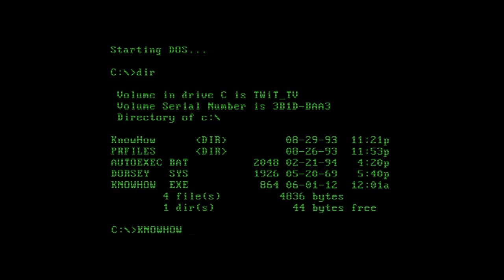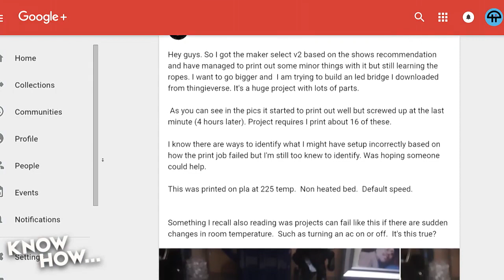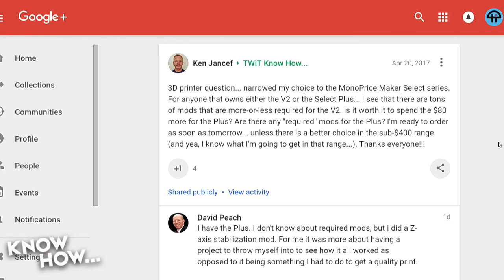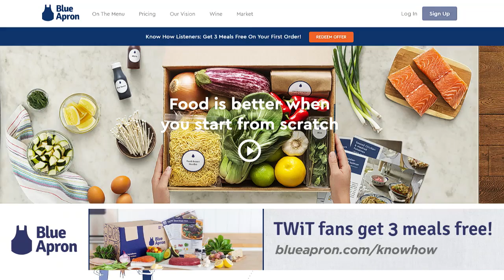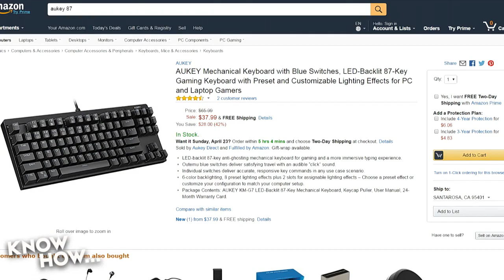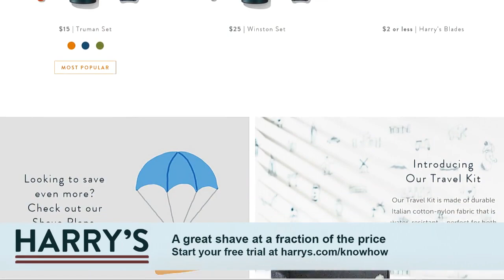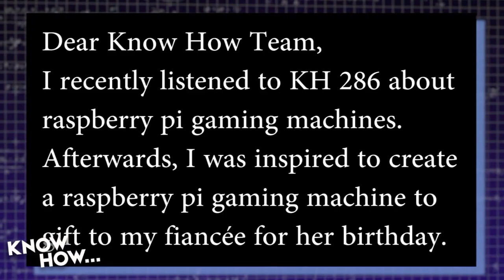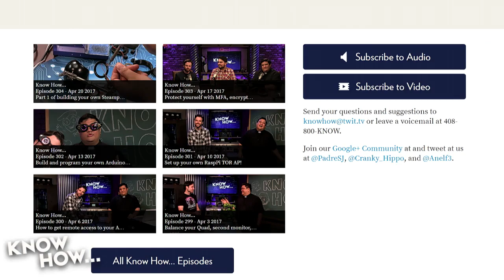Know How... 307: Feedback, Aspire VX15 and NAS Surprise!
Podcast service, 3D printer problem, Entry level gaming laptop, mechanical keyboard, Synology NAS, coding tips, Raspberry Pi gaming machine, and indoor grow help.